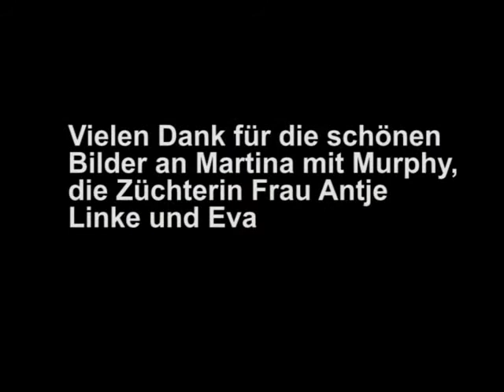HalloHund TV - Irish Wolfhund